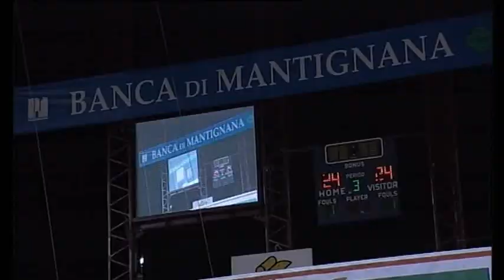Serie A1 maschile (5a giornata) Perugia - Piacenza 1-3